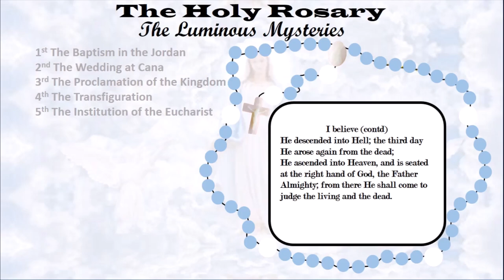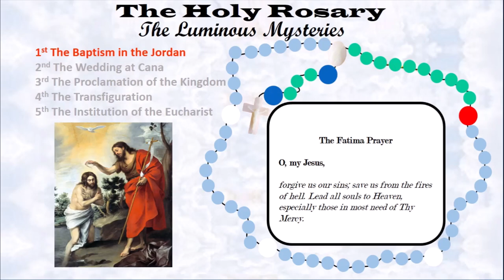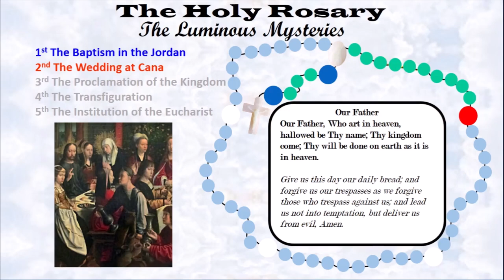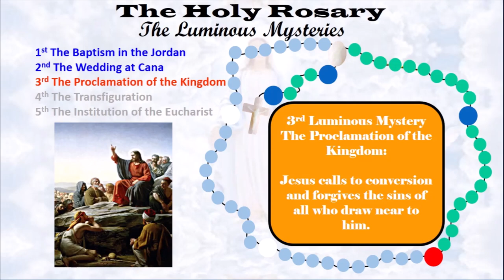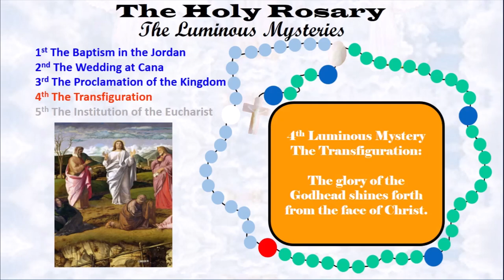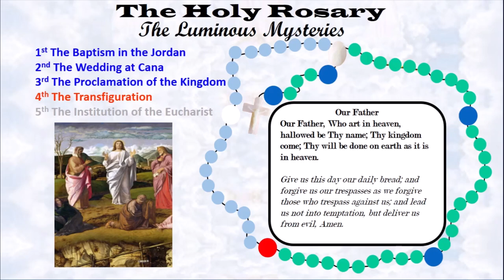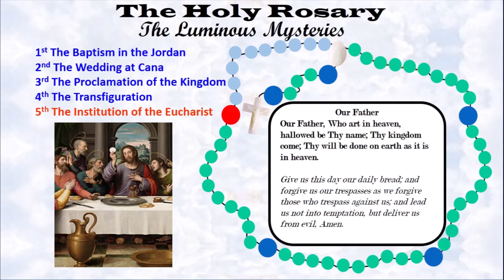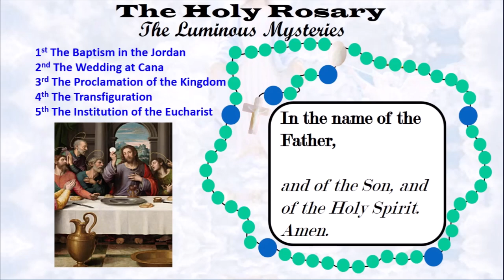The Holy Rosary - the Luminous Mysteries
Holy Rosary Luminous Mysteries prayers video as practiced by Roman Catholics recorded by supercoolclues. This video is part of the four mystery groups; the other three being the Joyful, Glorious and Sorrowful mysteries. The video opens and closes with the sign of the cross and digitally displays and follows the prayer progress with beads on the Rosary. The big beads are shown in white and the small ones in light blue. The current bead is indicated in red color. When big white bead prayers are completed, the bead becomes blue  whereas completed small light blue beads become green. It recites the five Holy Rosary Luminous mysteries namely;

The Baptism in the Jordan, The Wedding at Cana, The Proclamation of the Kingdom, The Transfiguration, and The Institution of the Eucharist.
This is accompanied by the normal Catholic prayers namely I believe, Our Father, Hail Mary, Glory be to the Father, the Fatima Prayer, Hail and Holy queen. This video is part of four videos for the different Rosary mysteries. The videos can be used as normal prayers and to teach people how to pray the Holy Rosary.